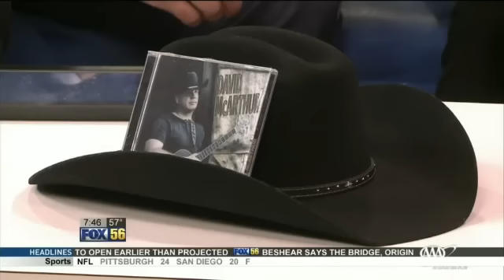Local Singer/Songwriter Wins Competition, Scores Nashville Record Deal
A singer and songwriter from Richmond, Kentucky scored a record deal in Nashville after winning a singing competition in southern Kentucky called the Old Town Grill Challenge.